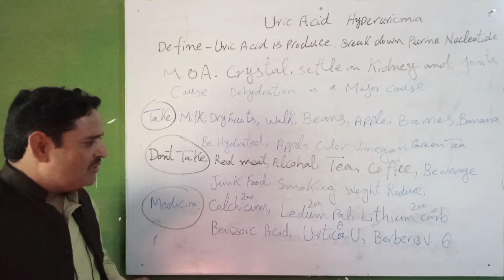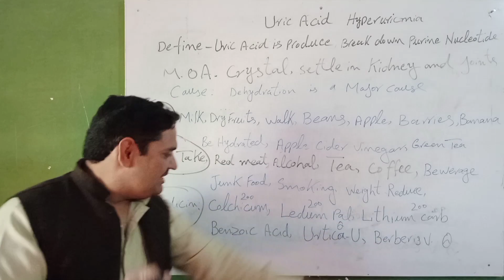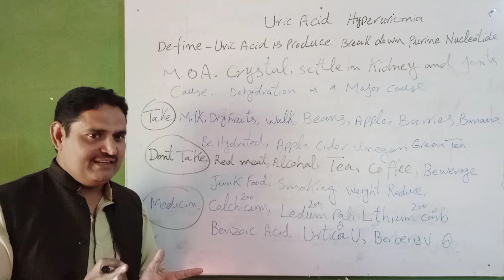Uric acid homeopathy treatment| Uric acid treatment in Hindi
this video content about Uric acid homeopathy treatment, Uric acid treatment, Uric acid ka ilaj, Uric acid medicine, Uric acid treatment, Uric acid remedy, Arthritis ka elaj, best medicine for uric acid
arthritis remedy
homeopathic medicine for uric acid
uric acid dieturic acid ka doctoravoid to food in uric acid